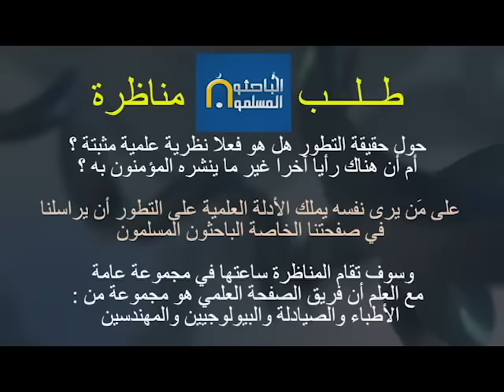طلب مناظرة مع أي صفحة أو مبادرة عربية تروج للتطور على أنه نظرية مثبتة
نرجو مَن يجد في نفسه القدرة على هذه المناظرة أن يراسلنا في الرسائل الخاصة لصفحة الفيسبوك :
ولا نقبل بالأشخاص إلا إذا كانوا معروفين أو مشهورين بترويجهم للتطور